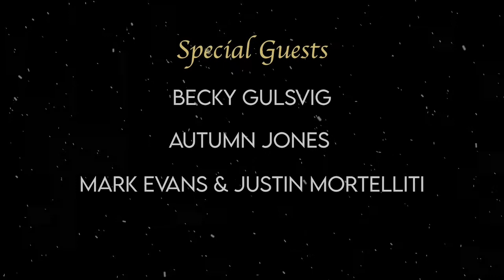“Home for the Holidays” with Charlie Pollock